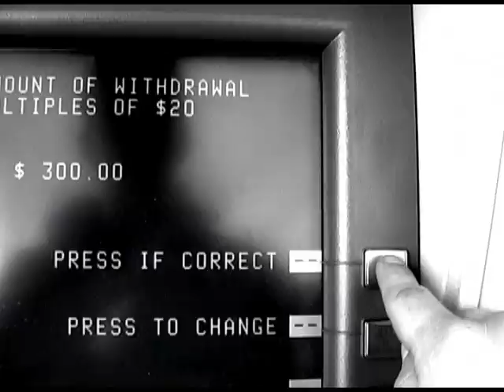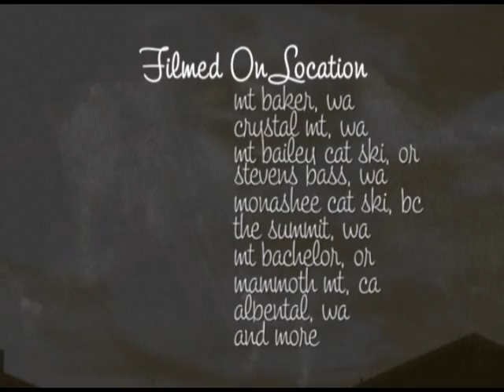ALL Filler NO Killer Teaser - a snowboard video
ALL FILLER, NO KILLER

All bro's, No pro's! Just a bunch of Pac NW locals sliding a piece of wood sideways like it was meant to be slid.